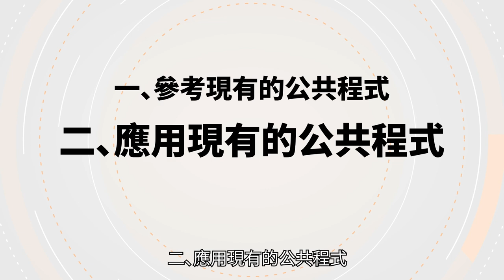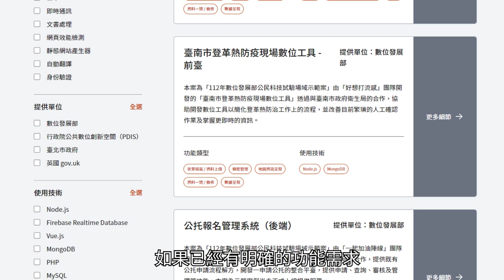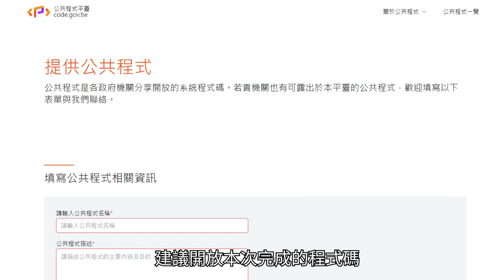給政府機關的 code.gov.tw 使用教學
數位發展部於113年4月30日發布我國公共程式平臺(code.gov.tw)，為便利各級機關共同加入公共程式(Public Code)的陣容，特錄製本影片，歡迎一起提升我國數位服務品質，打造透明公開政府。